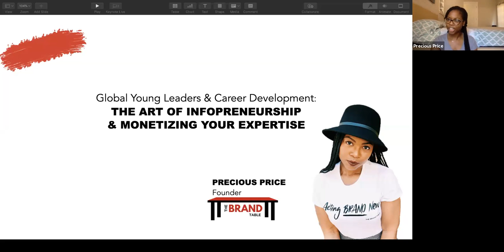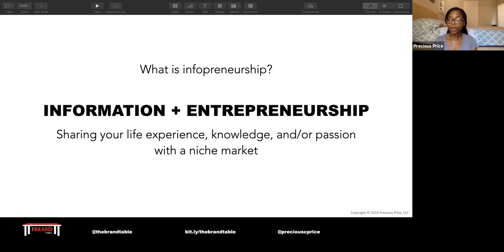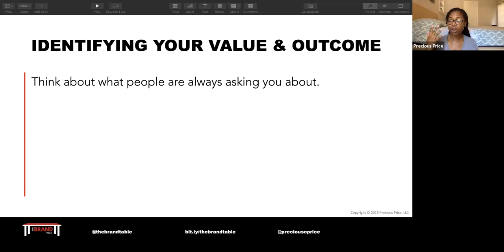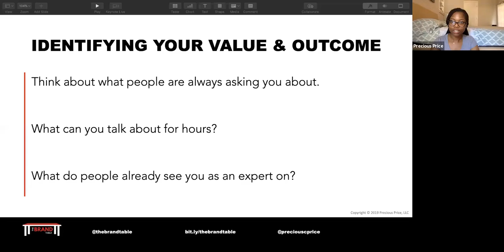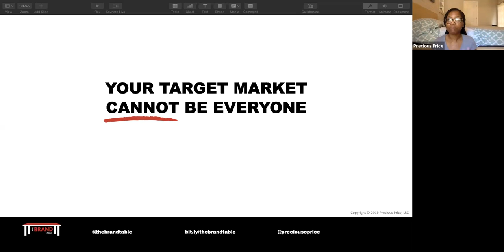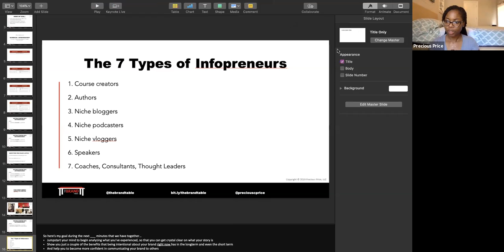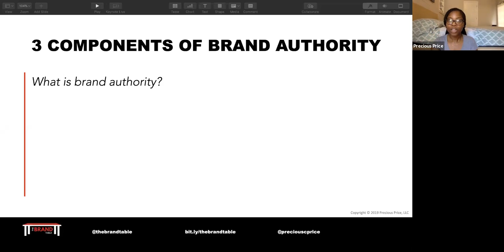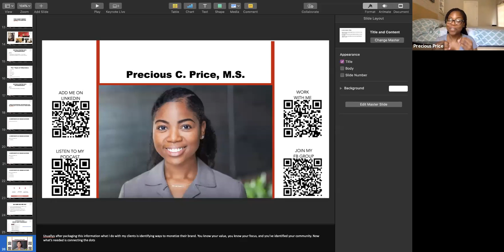The Art of Infopreueurship, Entrepreneurship and monetizing your expertise.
This video talks more about Infopreueuship, Entrepreneurship and how to monetize your expertise.
How to identify your value and Brand
Brand Authority

Global young leaders and career development is an organization created to empower young Africans as well as training ,coaching and grooming  them to follow their  passion and be a better version of themselves
We are hosting some of the most sought after and groundbreaking thinkers of our time!

You can reach the organization through;